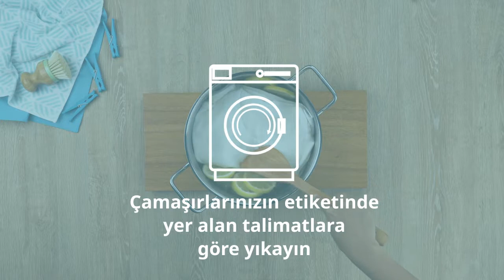Beyaz Giysiler Nasıl Bembeyaz Kalır? | Parlak Beyazlık Yöntemleri | TemizSözlük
En ufak lekeyi bile anında gösteren beyaz kıyafetlerimizi, diğer kıyafetlerimize göre daha sık yıkarız. Ancak çok sık yıkanan beyazlar parlaklığını kaybedip sararabilir. Parlaklığını ilk günkü gibi koruyan beyaz kıyafetler için videomuzda derlediğimiz yöntemleri izleyin.